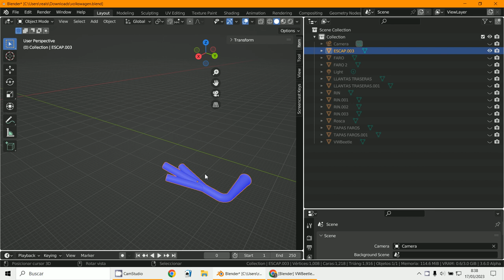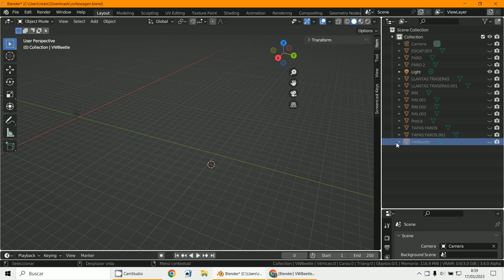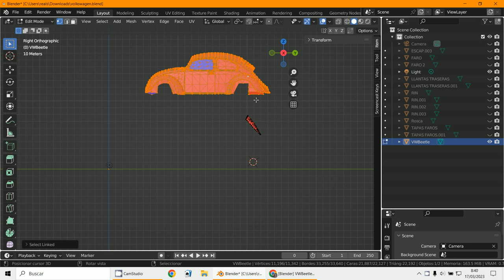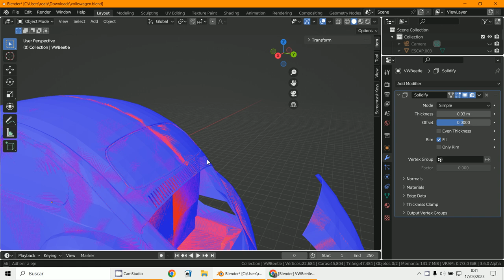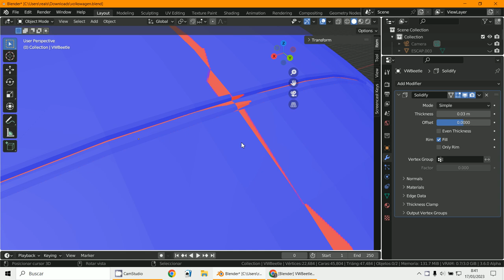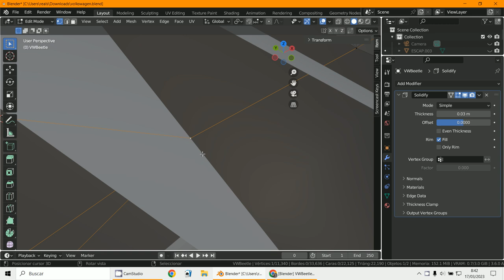Errores de impresión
3D Blender 3.4.1
Modelado
Coche